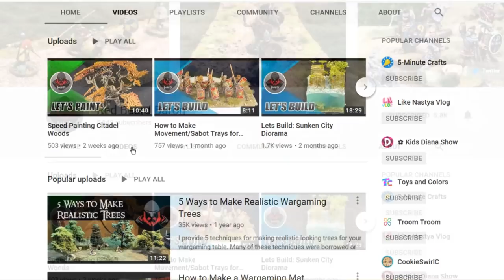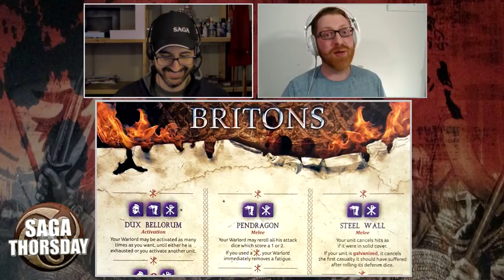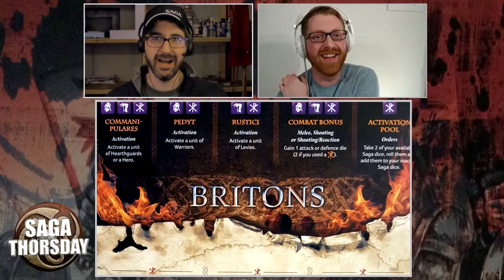Britons Faction Review with Red Beard Baron! SAGA THORSDAY 105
Rodge here. Welcome to SAGA THORSDAY - your source for Saga the miniatures game content! This episode I chat with Matt from the Red Beard Baron YouTube Channel!

For more information about Saga, check out the following links!